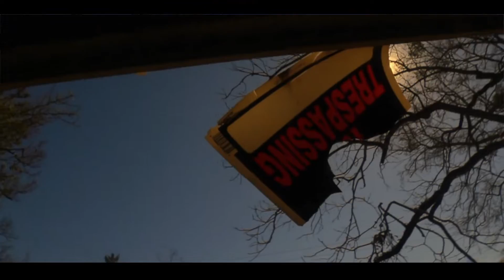NUIXANSE JAYY - ON MY OWN (delight Exclusive)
Dir. By Tahj Beckham